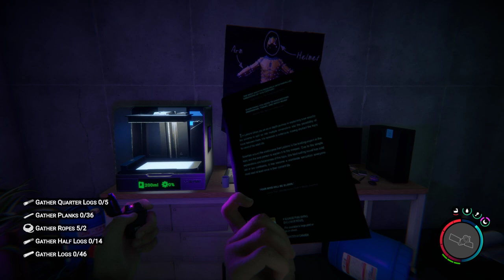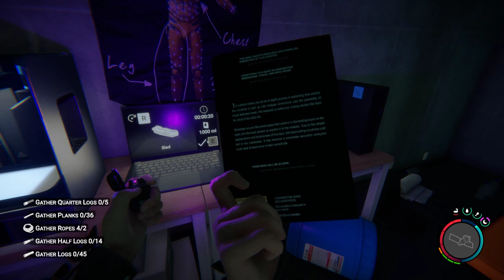Sons of the Forest - Part #4 I found the 3D Printer / Things are getting better now